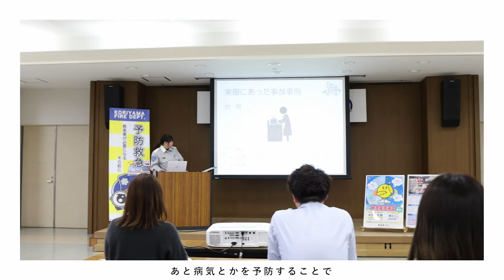救える命を救うために「予防救急」の取り組みを広めたい｜Health Wave KORIYAMA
郡山地方広域消防組合

「予防救急」とは、予防できるけがや病気を防ぎ、救急車を呼ばざるをえない事態を防ぐほんの少しの心がけのこと。特にお年寄りや小さな子どもは、日常のちょっとした変化やうっかりが大きなけがにつながる可能性があります。
予防救急の取り組みは、一刻を争う患者の命を助けることにもつながります。今回は、郡山地方広域消防組合の救急救命士に、予防救急の心がけについてうかがってきました。

救える命を救うために「予防救急」の取り組みを広めたい
（心と体の健康応援サイト　ココカラこおりやま！）

--　Health Wave KORIYAMAとは　--

「自分の健康は自分で守る」―わかってはいても、何から始めればいいのかわからない。そんな人も多いのではないでしょうか。
郡山市には、健康について考えたり、行動したりする「きっかけ（波=Wave）」をつくろうと、さまざまな取り組みを続ける人々がいます。
「健康」に寄せるそれぞれの思いを、インタビューと写真でお伝えします。

“健康のきっかけは、すぐそばにある。”